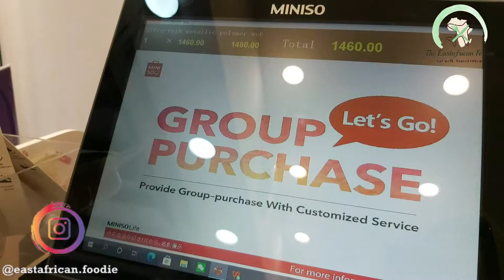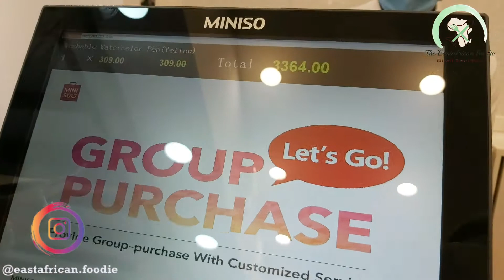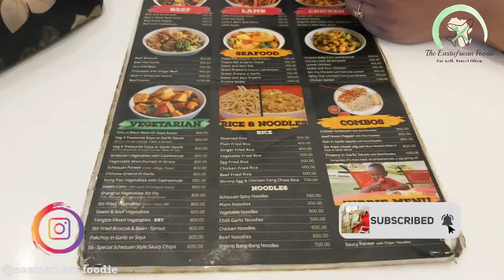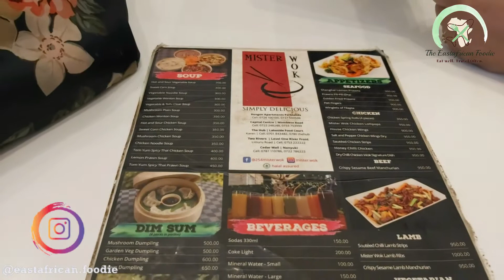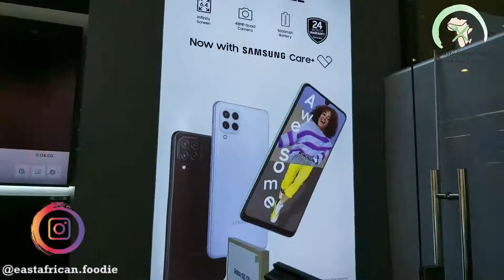VIRTUAL SHOPPING TOUR @ MINISO KENYA | RELAX DAY OUT AT THE HUB MALL NAIROBI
Hello Everyone,
Thank you for joining in with me!
This is a relaxing Shop & Dine Vlog around the Hub Mall In Karen, Nairobi.
The first part is a full virtual shopping tour of Miniso, Kenya and then going around touring the mall and finally a lunch date with my childhood friend.

0:00 The Hub Mall
02:30 Miniso Kenya shopping Tour
12:00 LC Waikiki & Mall
14:45 Mister Wok Lunch date

Here are the Timestamps for you to navigate in the area of your interest.
I hope you enjoy this Vlog, if you do, please

👉🏽All opinions expressed in this video are formed based on my personal experiences. They may or may not work the same way for everyone. Some food or products that I use in my videos may not give you the same experience.